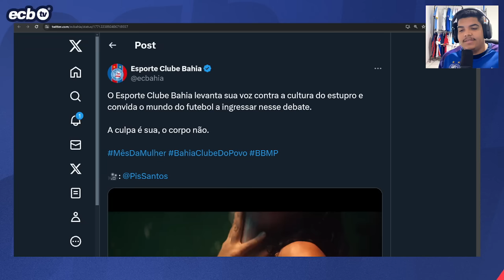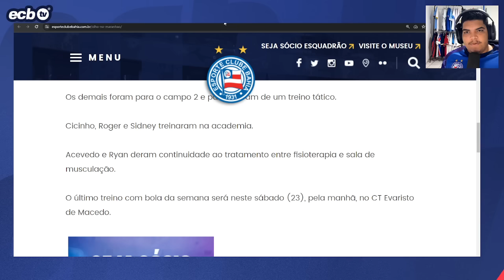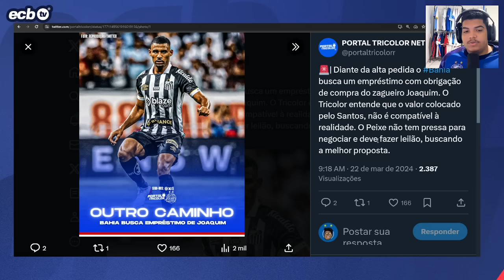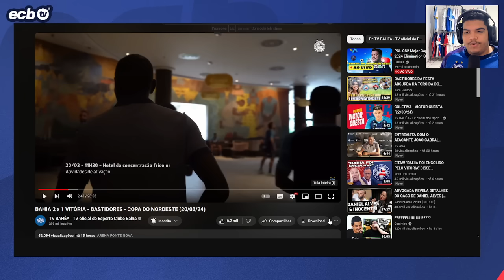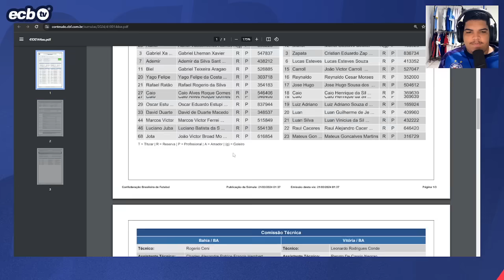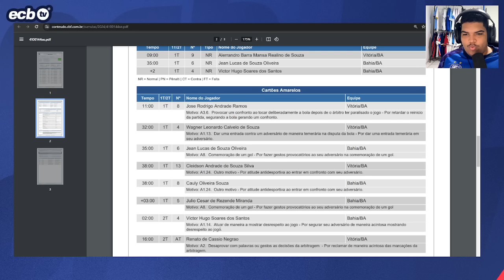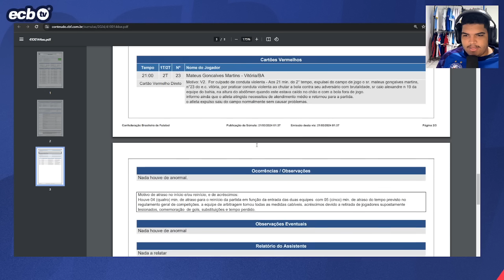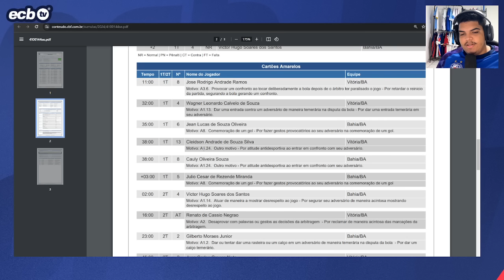😱 ABSURDO! SÚMULA DO BAVI É DIVULGADA PELA CBF! ÁRBITRO PATÉTICO! REZENDE SUSPENSO E BASTIDORES!